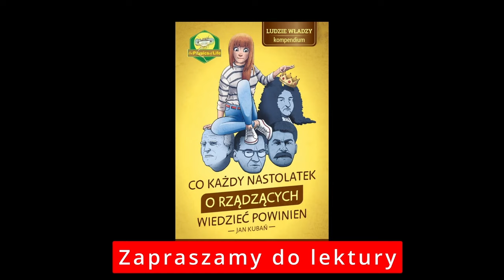481 Wieś buduje a miasto rujnuje dobre relacje społeczne!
Jan Kubań i Bogdan Markocki rozmawiają na temat warunków życia na wsi i w mieście, oraz ich wpływie na zachowania ludzkie i społeczne.

⭐⭐⭐ Spis treści: ⭐⭐⭐
00:00 Smaczki
00:40 Zaczynamy
01:40 Teza dzisiejszej rozmowy
03:30 Zasadnicze różnice między społecznościami wiejską i miejską
05:00 Wieś zadziałała na socjalistycznego mieszczucha
09:29 Jak brak przymusu planowania wpływa na kulturę
12:12 Miasto/wieś podczas wojny
14:13 Iterowany dylemat aresztowanych - kopalnia wiedzy o zachowaniach społecznych
18:00 Wieś to przedsiębiorcy, warunki życia na wsi
29:35 Warunki życia w miastach
33:02  Przemieszczanie się ludzi do miast przyczyna upadku cywilizacji?
37:20 Cykl Życia Imperium
39:17 Kończymy

Hasło NATURALNA PRESJA NA WYZYSK SPOŁECZNY w słowniku Fizyki Życia

Więc kimże w końcu jesteś? Jam częścią tej siły, która wiecznie zła pragnąc, dobro czyni.

Inflacja jest miarą niekompetencji i złodziejstwa rządzących!
                                                                                                                  Jan Kubań

Sednem cywilizacji zachodniej jest konkurencja!
                                                                                                                  Krzysztof Szczawiński

Przestępcy przejęli państwo i uczynili zeń narzędzie do jeszcze większych przestępstw.
                                                                                                                  Fragment wyroku z Norymbergi

Tyrani kierują się wolą walki o władzę, podczas gdy wolnościowcy nie przejawiają woli walki o wolność.
                                                                                                                  Michaił Swietow